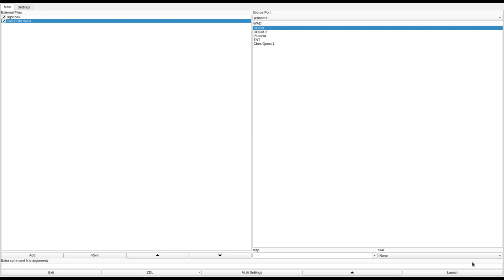DOOM 1 - GALERIA.WAD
note: I played the "deluxe" version of the level in this video, the other one is practically the same.
added to the "Hall of Shame" for the awful sound replacements and constant seizure lights.
called "LA GALERIA & LA GALERIA DELUXE" in the /idgames FTP.
created by Mad_Alex and his Doom-Enemy Jörg on either May 30th or June 7th, 1994.
from the .txt file included with the WAD:
"This Level represents the ultimative two player Deathmatch arena. There are some (we call it "galeria") windows to shoot out and some fine dark rooms and of course a chainsaw-arena (with nasty doors). This level's seize is good for reaching your opponent fast and intercept it. Nothing for wimps who try to escape or hide (you guys will be hunted easily). We haven't tried it, but we think that this level is too small for a good 4 player Match. [...] The deluxe-version is much harder."